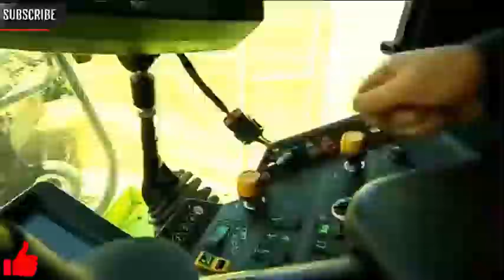New technologies machines